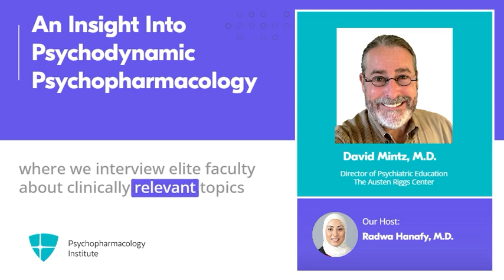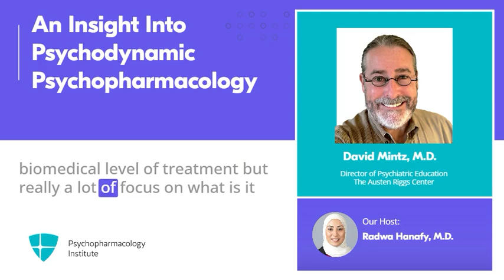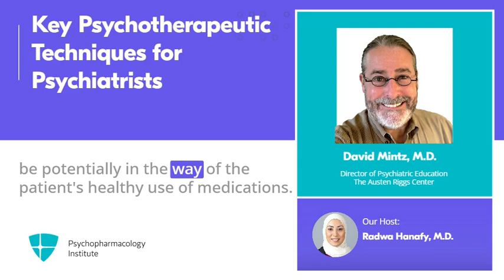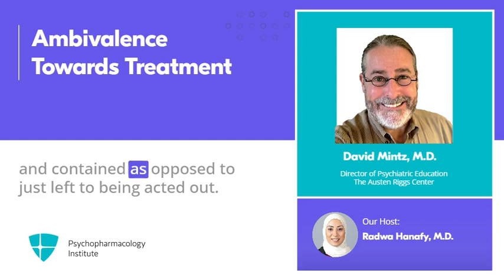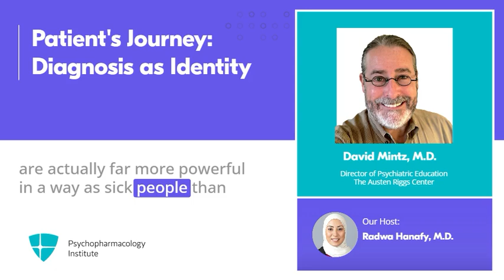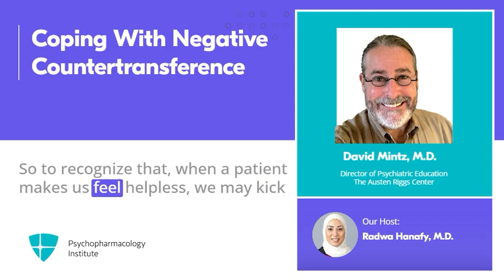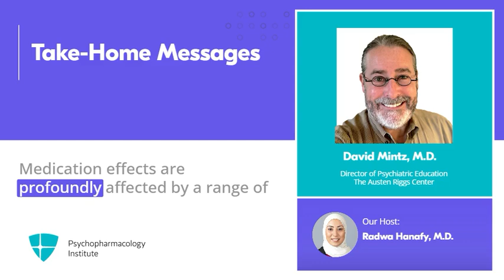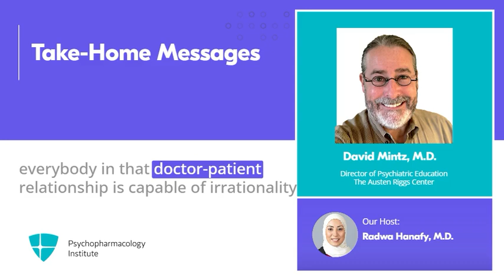An Insight Into Psychodynamic Psychopharmacology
In this interview, Dr. Mintz discusses the fundamental principles of psychodynamic psychopharmacology. He highlights the importance of addressing psychological factors for medication resistance, such as ambivalence towards medication and secondary gains from illnesses. He also emphasizes the significance of incorporating psychotherapeutic skills in medication management to promote agency and improve adherence.

Did we mention you can also earn CME credits? This is something that you can take advantage of as a Silver or Gold member. Want to know more about Expert Consultations and memberships?